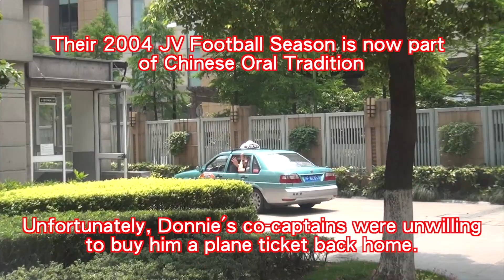Donnie's JV Football Beijing Reunion Tour | MAHONEY MOMENTS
In 2004, Donnie's JV Football team won a State Championship.
In 2013, He reunited with his co-captains in Beijing to relive his glory days.

New Donnie Does every Wednesday!